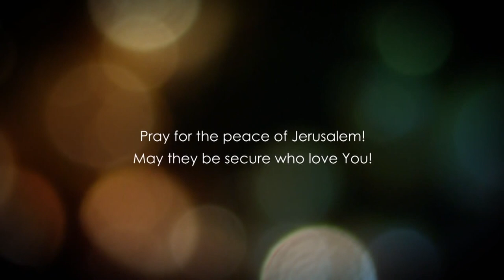Евангелие от Матфея глава 15.1 часть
О кашрут (библейская диета)
Проблемы с переводами.
Ритуальная нечистота и придания старцев.